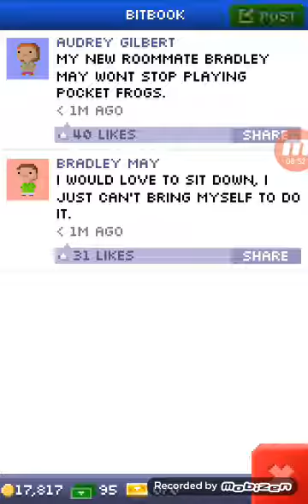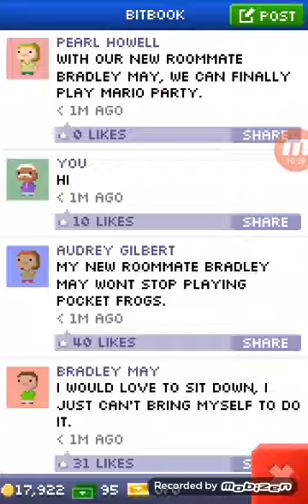Tiny Tower Ep1 Let's Play